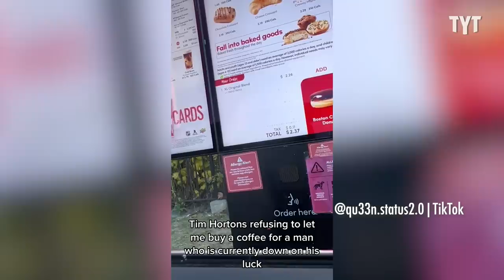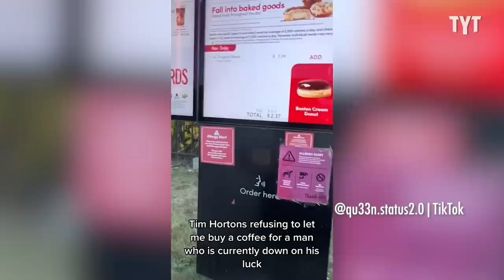Tim Hortons Refuses To Let Woman Buy Coffee For Unhoused Man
Video shows a drive-thru worker repeatedly refusing to allow a paying customer to buy a coffee for a homeless person. Dr. Rashad Richey and Dina Sayegh Doll discuss on Indisputable.

"A woman recorded a Tim Hortons drive-thru worker refusing to let her buy coffee for an unhoused man.

The video was uploaded to the social media platform by @qu33n.status2.0 and amassed 2 million views in just 24 hours."

221026__ID06TimHortons